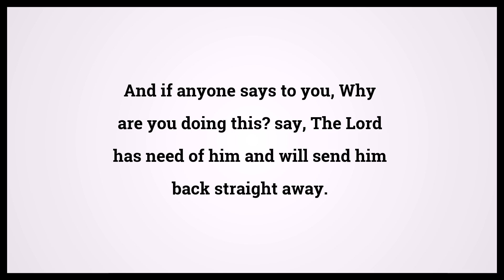Holy Bible Mark 11:3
Video shows Holy Bible Mark Chapter 11 Verse 3: And if anyone says to you, Why are you doing this? say, The Lord has need of him and will send him back straight away. Powered by MaryTTS. Text taken from Bible in Basic Edition. Bible Mark 11:3 Bible Learning, what Bible verse says.